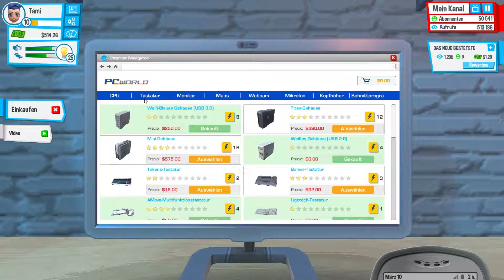UNSER ERSTER VLOG - Youtubers Life | 05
Wenn es euch gefallen hat , lass es mich wissen.

Unterstützt die Entwickler:
 YouTubers Life (2016)